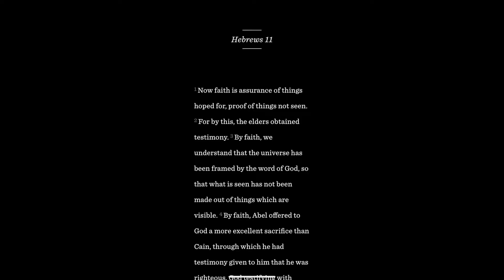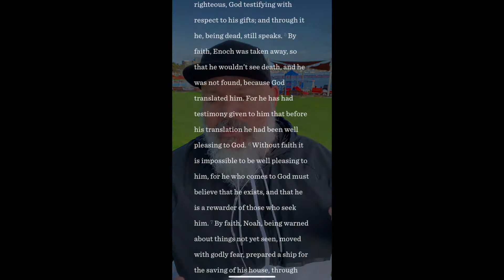2020 09 21